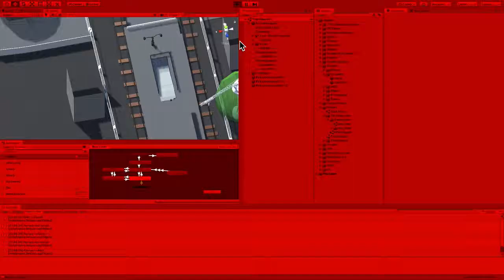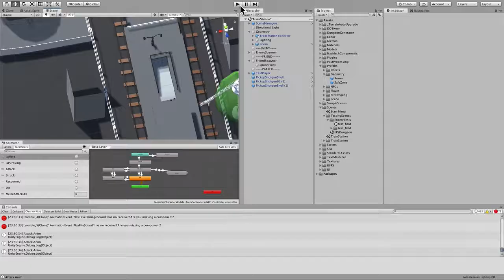Train Scene Demo V1